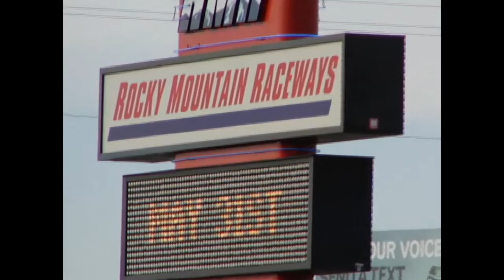Drag Racing At Rocky Mountain Raceway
I used to drag race in my 2000 Toyota Celica at Rock Mountain Raceway just outside of Salt Lake City, Utah. The racing video footage was taken in 2002, the same year I got married. The actual video wasn't made until a few years later when YouTube was first brought online.

This was my first YouTube video, but not having a good vision of what YouTube could be, I took it down to repurpose my channel in 2012 for a political campaign I was running. Now that I'm more committed to having an active channel I thought it would be a good idea to re-upload this video; with a few minor tweaks, like using public domain music instead of the U2 song "Beautiful Day" that it was originally set to.

Song titles: "Clearday" and "Happyrock"